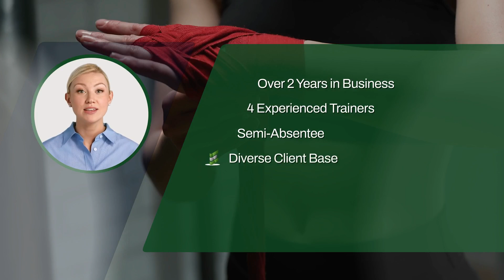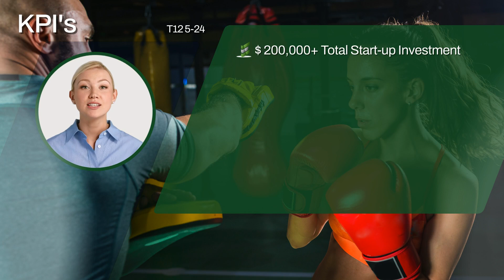New ENLIGN Business for Sale Listing - GYM6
ENLIGN is proud to represent the owner of an Established Franchised Specialty Training Gym in the sale of the business. Watch the executive summary video to learn about this premium business acquisition opportunity.